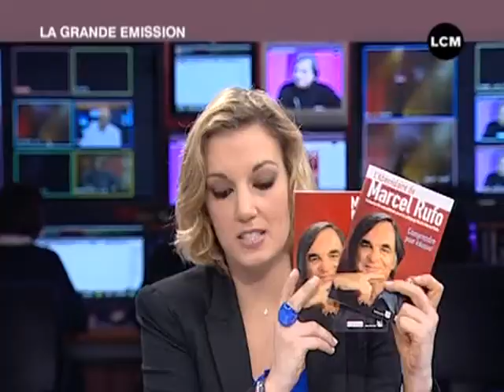Pédopsychiatrie: Marcel Rufo sur DVD!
Rencontre avec le pédopsychiatre Marcel Rufo pour parler du double DVD "comprendre pour éduquer" mais aussi d'un livre qui compile ses réponses aux lectrices de Version Femina.
DROITS RESERVES. Pour conserver ce reportage